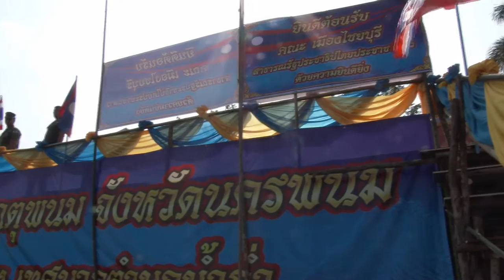เรือหงส์ชัยคำ เจอ เพชรสายคำ อ.ธาตุพนม จ.นครพนม 2559 HD1080P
แข่งขันเรือยาวไทย-ลาว อ.ธาตุพนม จ.นครพนม 10‎ตุลาคม ‎2559 HD1080P  ชิงถ้วยพระราชทานสมเด็จพระนางเจ้าสิริกิติ์ พระบรมราชินีนาถประจำปี2559 เรือหงส์ชัยคำ เจอเพชรสายคำ   พลตรี สนธยา ศรีเจริญ รองแม่ทัพภาคที่ 2 ผู้แทนฝ่ายไทย และท่านอนุชา ประทุมแสง รองเจ้าเมืองไชยบุรี แขวงคำม่วน ร่วมพิธีเปิดงาน..